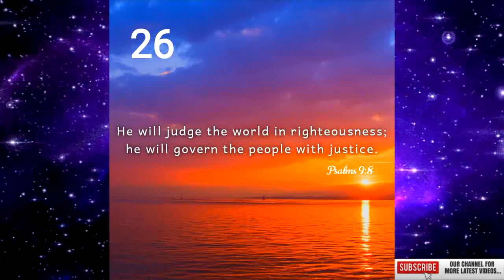Today's Bible Verse | Bible Verse For The Day | 26th July 2022